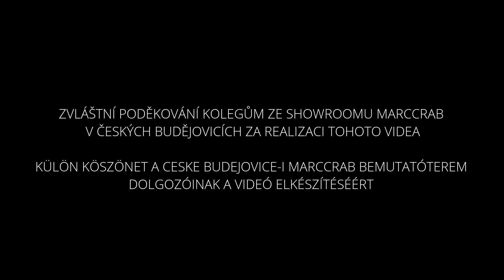LAINOX HU ORACLE / 06 GRILLEZET LAZAC ZÖLDSÉGGEL EGY KÍVÁLÓ EBÉD Spot HU Felirat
Lainox Oracle jelenti az ideális választást a dinamikus és gyors vendéglátáshoz, egyre szélesebb és innovatívabb megoldások választékával azokban a vendéglátóipari egységekben, ahol az ételek készítése a vendég szeme láttára történik, kis méretű Csirke vagy kis konyhákban.

Friss vagy fagyasztott termékek, mint pl. szendvicsek, sütemények, pizzák, hal, zöldség és hús nagyon rövid idő alatt történő elkészítése, grillezése, pirítása, felolvasztása és melegentartása.

ORACLE
• nincs szükség a következők telepítésére:
• vízcsatlakozás
• elszívórendszer
• csatorna
• vízlágyító
• nagy számú személyzet